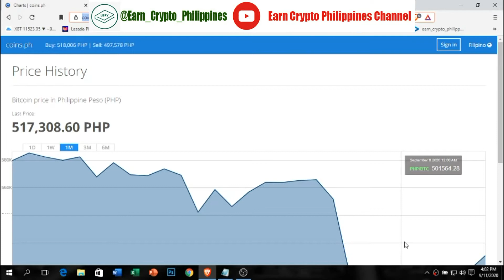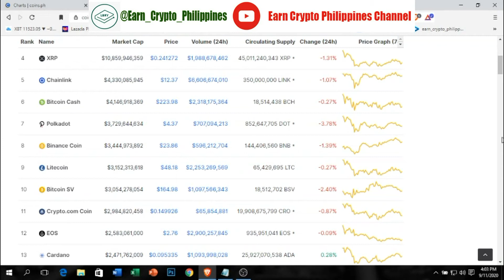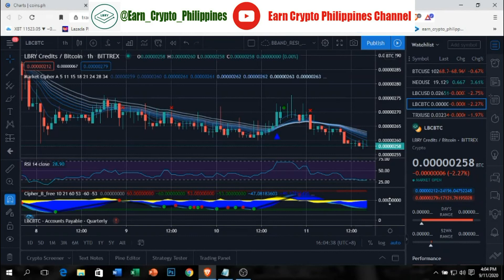CRYPTO PRICE UPDATE - SEPTEMBER 11, 2020